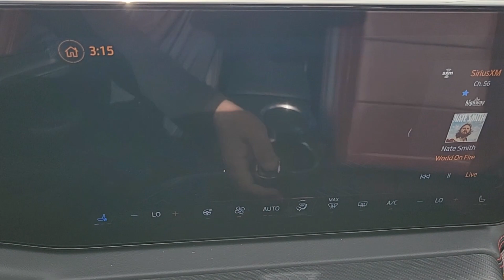2024 FORD MUSTANG Las Vegas, Henderson, Boulder City, Willow Branch, Nelson, NV 24C0095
CARBONIZED GRAY New 2024 FORD MUSTANG ECOBOOST PREMIUM available in Las Vegas, Nevada at Gaudin Ford. Servicing the Henderson, Boulder City, Willow Branch, Nelson, NV area.

Gaudin Ford
6625 West Roy Horn Way

2024 Ford Mustang EcoBoost PremiumbrbrCarbonized Gray MetallicbrbrbrWe have been serving the community since 1922 we invite you to visit our store and see our large inventory of Cars SUVs and Trucks.
Side Impact Beams,Dual Stage Driver And Passenger Seat-Mounted Side Airbags,Rear Parking Sensors,Automatic Emergency Braking (AEB),Collision Mitigation-Front,Collision Mitigation-Rear,Tire Specific Low Tire Pressure Warning,Dual Stage Driver And Passenger Front Airbags,Curtain 1st And 2nd Row Airbags,Airbag Occupancy Sensor,Driver And Passenger Knee Airbag,Mykey System -inc: Top Speed Limiter, Audio Volume Limiter, Early Low Fuel Warning, Programmable Sound Chimes and Beltminder w/Audio Mute,Outboard Front Lap And Shoulder Safety Belts -inc: Pretensioners,Back-Up Camera,50-50 Folding Bench Front Facing Fold Forward Seatback Vinyl Rear Seat,Manual Tilt/Telescoping Steering Column,Fixed Rear Windows,FordPass Connect 4G Mobile Hotspot Internet Access,Sport Heated Leather Steering Wheel,Front Cupholder,Compass,Remote Releases -Inc: Power Cargo Access,Cruise Control w/Steering Wheel Controls,Voice Activated Dual Zone Front Automatic Air Conditioning,Illuminated Locking Glove Box,Driver Foot Rest,Interior Trim -inc: Simulated Carbon Fiber Instrument Panel Insert, Simulated Carbon Fiber Door Panel Insert, Simulated Carbon Fiber Console Insert and Chrome/Metal-Look Interior Accents,Full Cloth Headliner,Leatherette Door Trim Insert,Leather/Metal-Look Gear Shifter Material,Day-Night Auto-Dimming Rearview Mirror,Driver And Passenger Visor Vanity Mirrors w/Driver And Passenger Illumination, Driver And Passenger Auxiliary Mirror,Full Floor Console w/Covered Storage, Mini Overhead Console w/Storage and 2 12V DC Power Outlets,Front Map Lights,Fade-To-Off Interior Lighting,Carpet Floor Trim and Carpet Trunk Lid/Rear Cargo Door Trim,Cargo Features -inc: Tire Mobility Kit,Cargo Space Lights,FordPass Connect Tracker System,Driver And Passenger Door Bins,Power 1st Row Windows w/Driver And Passenger 1-Touch Up/Down,Delayed Accessory Power,Driver Information Center,Redundant Digital Speedometer,Outside Temp Gauge,Digital/Analog Appearance,Manual w/Tilt Front Head Restraints and Fixed Rea